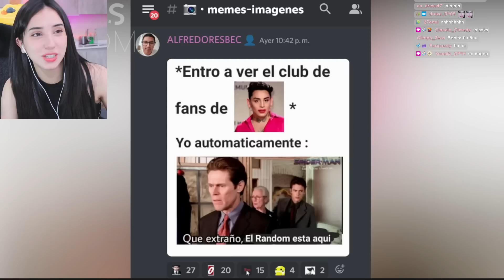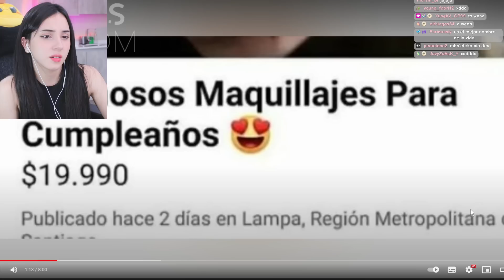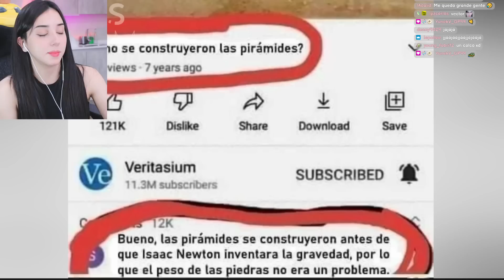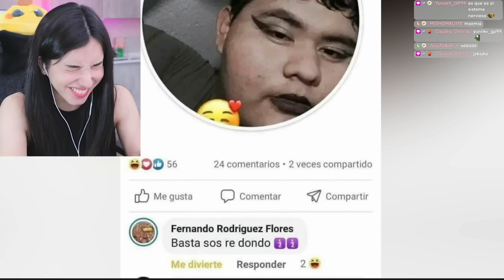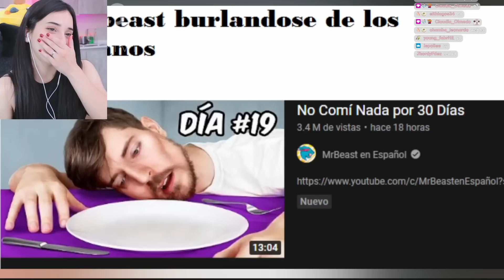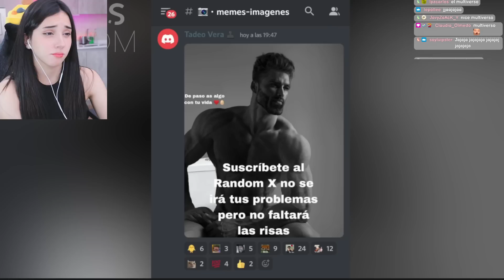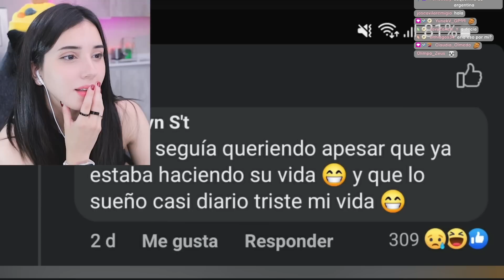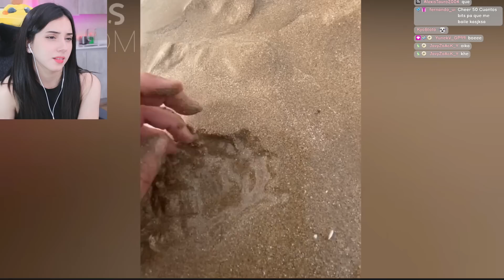deargia es adicta a memes random🤨​ | Cap. #487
-Outro Song
► Artist Attribution